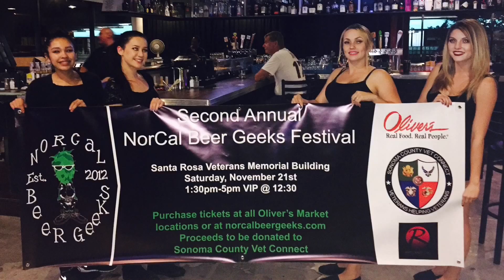NorCal Beer Geeks Festival- Raffle winner 2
Only 30 days until the Second Annual NorCal Beer Geeks Festival. Let's see who won a pair of tickets to the festival this time around.